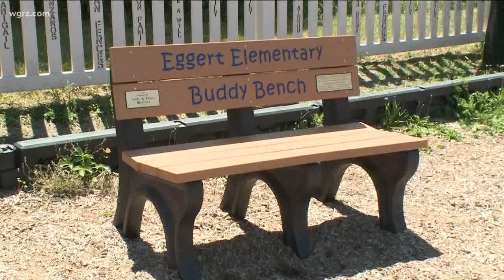Eggert Elementary Installs "Buddy Benches"